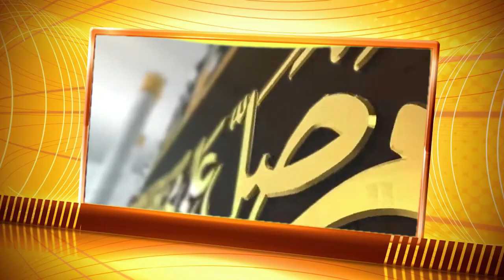KHOUTBATOUL JUMAH DEPUIS FLORIDA AVEC Pr IMAM SAKHO